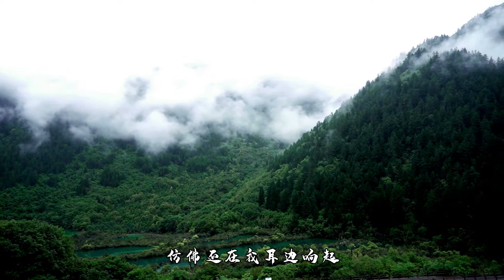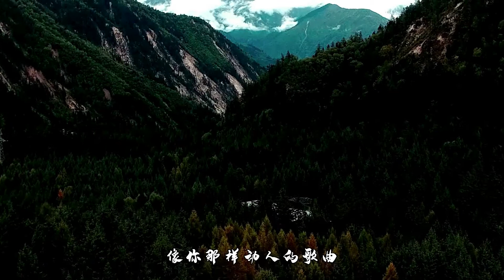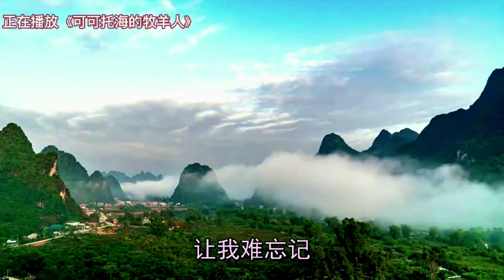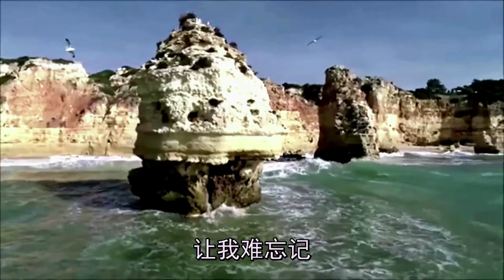歌曲: 靚聲 --------- 可可托海的牧羊人 (MV 版)